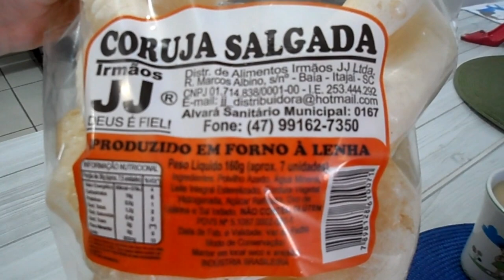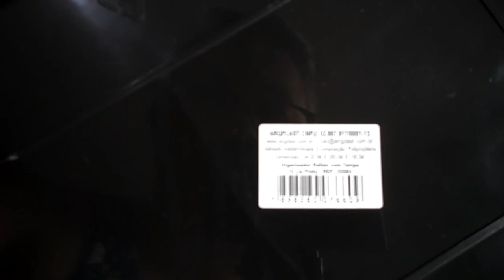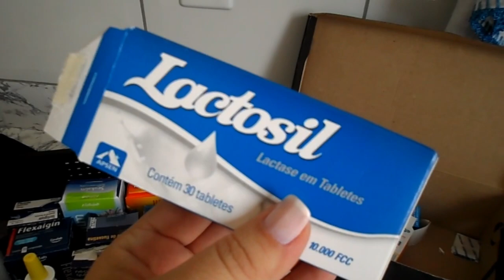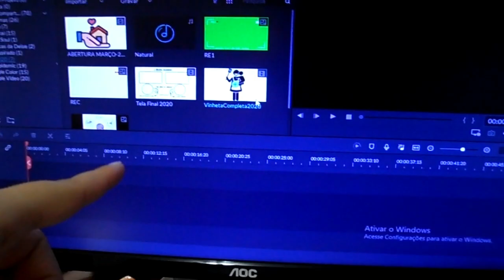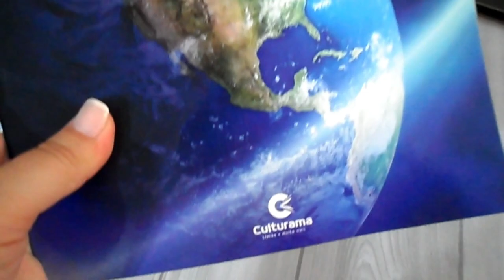Começamos Nossa Quarentena no BRASIL + Fiz Doce de Goiaba Caseiro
Geleia de Goiaba / Goiabada Caseira / Doce de Goiaba

▪Ingredientes
10 goiabas bem maduras
1 litro de água
15 colheres de açúcar

Corte as goiabas e retire os caroços.
Coloque numa panela a goiaba cortada e a água.
Deixe no fogo até perceber que a goiaba está cozida (mole).
Retire do fogo e em um prato amasse com um garfo.
Coloque novamente no fogo com o açúcar até abrir fervura.
Está pronto seu doce.

PERGUNTAS FREQUENTES:

Endereço Postal
Rua: Albano Schmidt, 2008 - Boa Vista
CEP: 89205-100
Joinville/SC
Para: Deise Borba

Minha altura: 1,60
Minha idade: 36 anos
Meu editor: Wondershare Filmora
Câmera: Samsung MV800
Celular: Asus Zenfone 3 5.5 polegadas